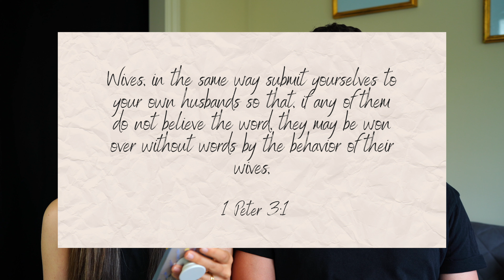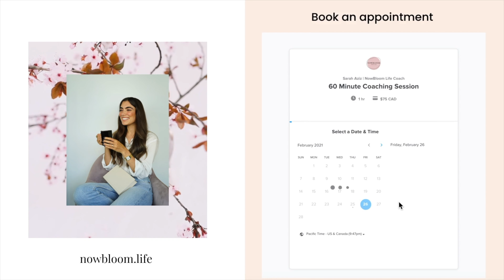MARRIAGE Q&A: WHAT'S THE MOST DIFFICULT PART OF MARRIAGE, PREPARING FOR MARRIAGE, SINGLENESS SEASON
In this video we're doing a marriage Q&A of questions that were submitted through my Instagram! We're answering questions like: what is the most difficult part of marriage, how we prepared for marriage, how was our single season, Christian dating, and more!

101 Questions To Ask Before You Get Engaged
31 Prayers For Your Future Husband
31 Prayers For Your Future Wife